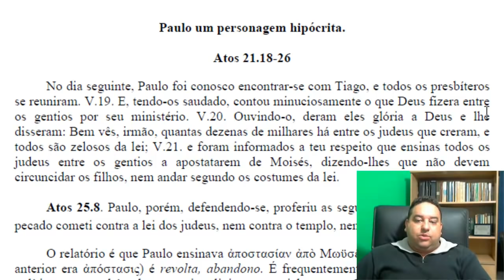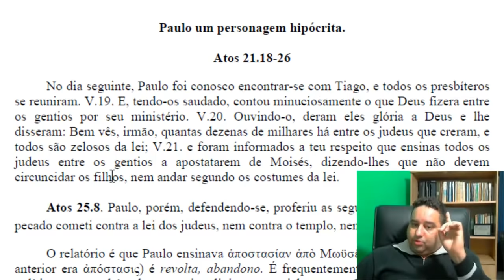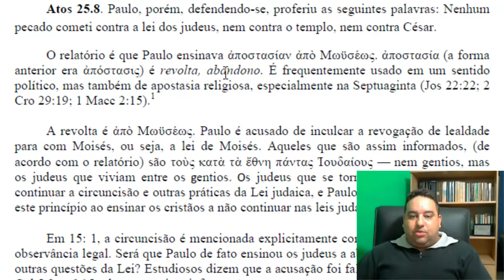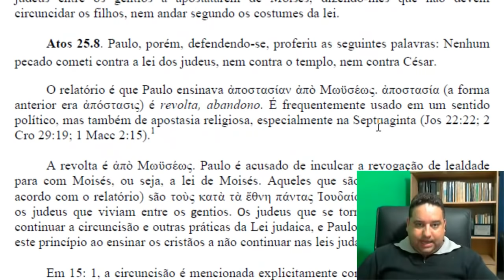Paulo foi contra a lei de Moisés?